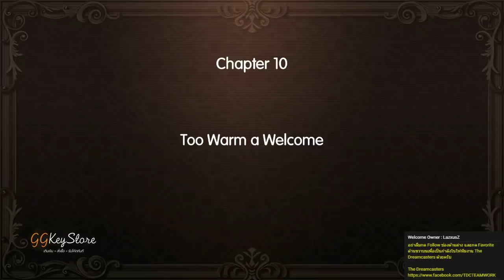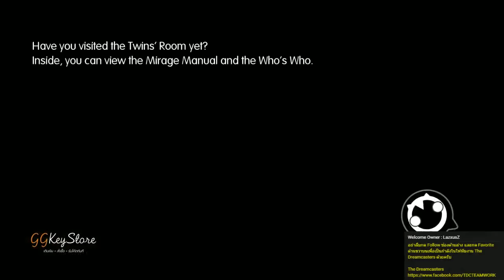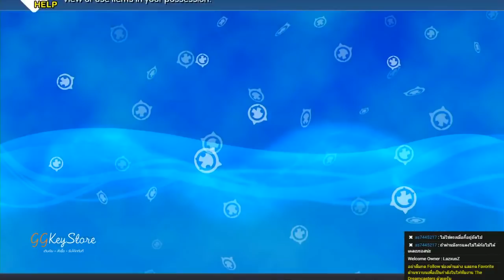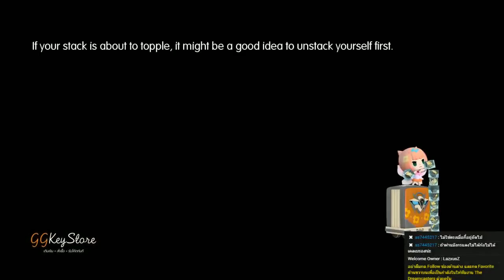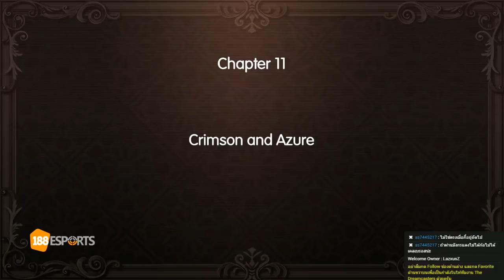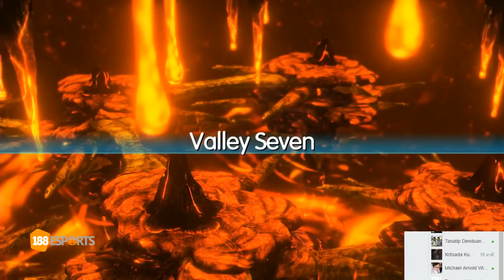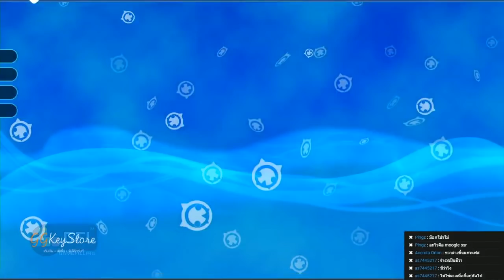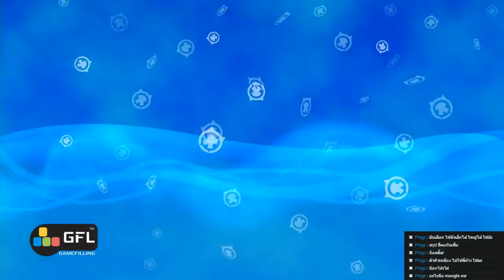[หมีเล่นเกม] Live ย้อนหลัง / World of Final Fantasy - ผจญภัยโลกตัวจิ๋ว Part.4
มาดูกันครับว่าคู่พี่น้อง Lann และ Reynn
จะพบเจออะไรในโลกของ Grymoire
และจะต่อสู้กับเหล่า Bahamut Army ได้หรือไม่